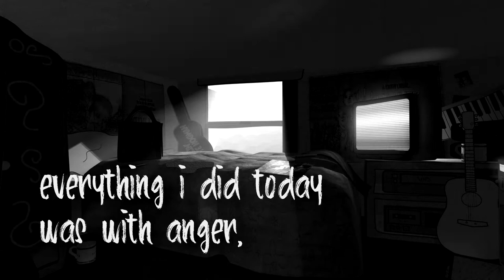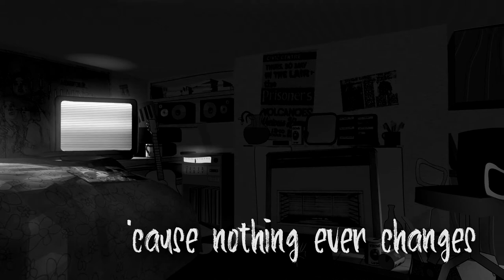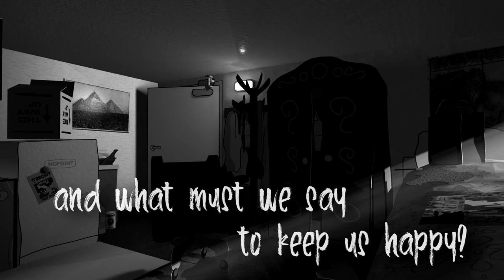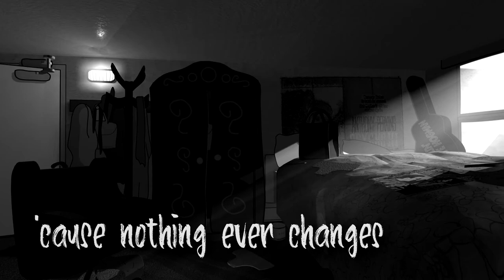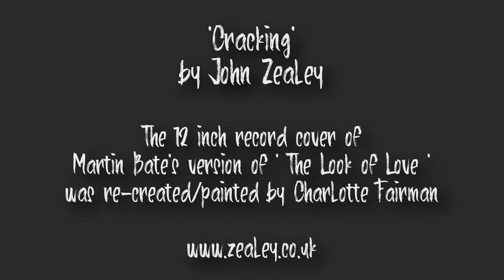Cracking ('For Liz on her birthday' version) - A music video by John Zealey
When I first met my wife, we were both pretty much skint. I lived in a horrible basement bedsit in Aylesbury. I was temping, doing a whole bunch of unpleasant jobs, mostly pushing frozen meat and quiches around or moving/stacking wood, generally feeling knackered all the time. It was a weird time because we were excited to be together but the future was looking pretty grim, financially and politically. I wrote this song for her, back then on a day off, on a borrowed 4 track tape recorder that either belonged to my buddy Mark Browne or my other buddy Kirk Luck, who then lived upstairs – can’t be sure as I scrounged gear off both of them around this time. This song has existed in three versions now, the original demo (which was cringe-ful), a version that appeared on the CD-EP I put out in the '90s, with Loretta Grech (Martin’s mum) playing clarinet on it (the best bit in my opinion), and now this. A few months back Liz was playing the EP version as part of an online 'Desert Island Discs' party we were having, and for me, it was painful to listen to, so I told her that the only way I could listen to it again was to re-record it - so Liz threw the gauntlet down. I hope it's an improvement. The video is a model of that crappy bedsit. I've had to use my lager-damaged memory to try and rebuild it and I suspect the end result is more vibe than accuracy.

Happy Birthday Liz! x 10th June 2021

For more information about my music and video work please where you can also grab free downloads.